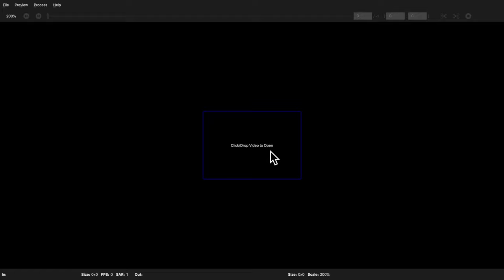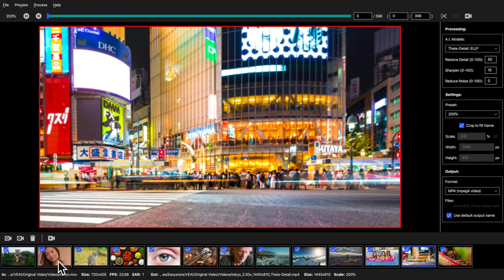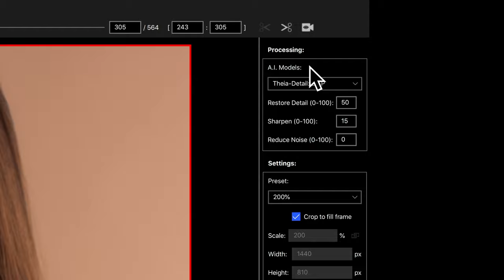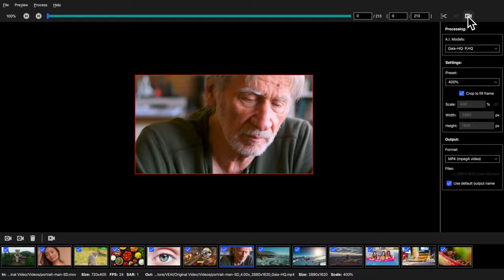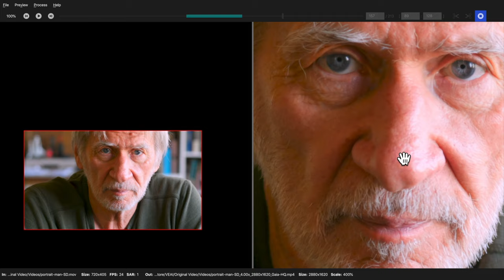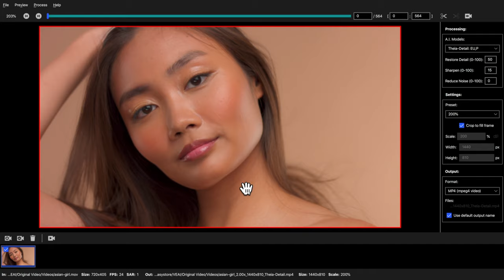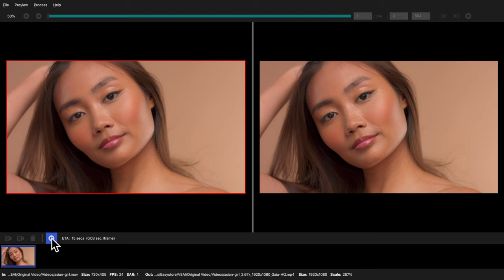Topaz Labs Video Enhance AI Tutorial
Learn how to use Video Enhance AI by Topaz Labs - the world's only video upscaling application powered by machine learning technology.